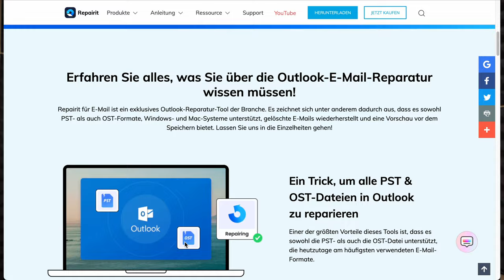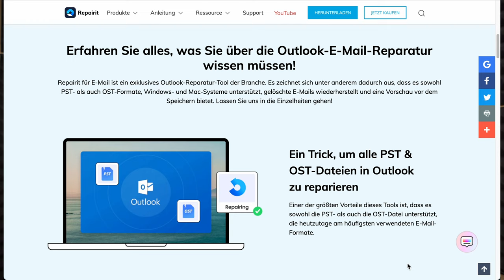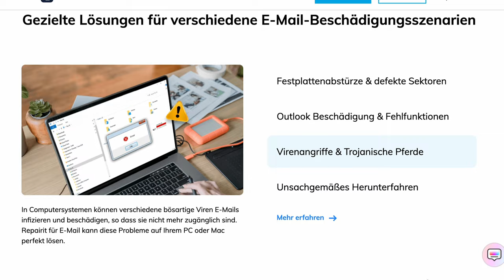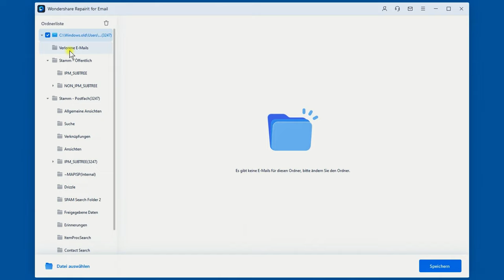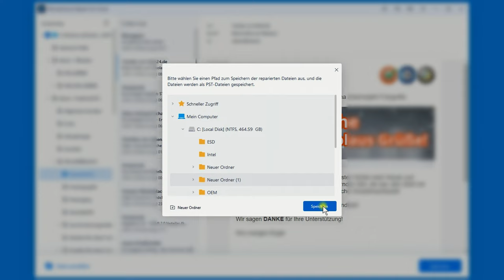Wondershare Repairit für E-Mail ist online! - Email reparieren | Neue Produktveröffentlichung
Heute stellen wir Ihnen unser neues Produkt vor! Repairit for Email ist ein Tool, das speziell entwickelt wurde, um Probleme mit beschädigten E-Mail-Dateien in Sekunden zu beheben. Probieren Sie es direkt aus

Zeitstempel
0:00 Einführung
1:24 Hauptfunktionen von Repairit für E-Mail
2:29 Mögliche Ursachen
2:54 Schritt-für-Schritt-Tutorial
4:11 Zusammenfassung

Teil 1: Hauptmerkmale von Repairit für E-Mail
• Bessere Unterstützung für E-Mail-Formate
• Hervorragende Scanfähigkeit
• Reparatur für alle Fehler im Batch
• Option Vorschau vor dem Speichern
• Wiederherstellung und Wiederherstellung
• Unterstützt verschiedene E-Mail-Korruptionsszenarien

Teil 2: Schritt-für-Schritt-Anleitung – E-Mails reparieren
Nachdem Sie nun gelernt haben, was Repairit for Email tut, wollen wir nun lernen, wie Sie Ihre beschädigte E-Mail-Datei mit ein paar einfachen Schritten reparieren können.
Um Ihre beschädigten E-Mail-Dateien auf Repairit for Email zu reparieren, müssen Sie zuerst Wondershare Repairit for Email starten. Um die App unter Windows zu starten, können Sie einer der Möglichkeiten folgen. Wenn das „Wondershare Repairit for Email“-Symbol auf Ihrem PC erscheint, doppelklicken Sie einfach auf das Symbol. Wenn Sie das Symbol auf Ihrem Computer nicht sehen, können Sie den Produktnamen „Wondershare Repairit for Email“ in das Suchfeld auf Ihrem PC eingeben. Dann können Sie auf die App klicken, um sie zu öffnen.
Um das Tool auf dem Mac zu starten, können Sie diesen einfachen Schritten folgen:
1. Doppelklicken Sie einfach auf das Werkzeugsymbol auf Ihrem Mac-PC
2. Keine Sorgen, Sie finden das Tool im Finder. Wenn Sie es erhalten, doppelklicken Sie darauf.

Für Windows-Geräte
Für diejenigen, die einen Windows-PC haben, können Sie drei einfache Schritte befolgen, um Ihre E-Mails zu reparieren. Diese einfachen Schritte beinhalten:
• Laden Sie beschädigte E-Mails hoch
• Starten Sie den Reparaturvorgang
• Sehen Sie sich eine Vorschau an und wählen Sie einen Pfad zum Speichern aus
Lassen Sie uns diese Schritte im Detail verstehen.
Schritt 1: Laden Sie Ihre beschädigten E-Mails hoch
Klicken Sie auf dem Startbildschirm von „Repairit for Email“ auf das Symbol „+Select File“ und laden Sie Ihre beschädigte E-Mail hoch.
Schritt 2: Reparieren Sie die hochgeladenen E-Mails
Wenn Sie die E-Mails erfolgreich hinzugefügt haben, klicken Sie im nächsten Schritt auf die Schaltfläche „Reparieren“. Hier stellt Repairit for Email die beschädigten E-Mails in kürzester Zeit wieder her.
Schritt 3: Sehen Sie sich die korrigierten E-Mails in der Vorschau an und speichern Sie sie
Jetzt können Sie alle Ihre reparierten E-Mails auf der linken Seite des Bildschirms sehen. Sie können auf eine der E-Mails doppelklicken, um eine Vorschau anzuzeigen, und dann einen Pfad zum Speichern auswählen.

Für Mac-Geräte
Wenn Sie dann ein Mac-Gerät verwenden, befolgen Sie diese drei Schritte, um die E-Mail wiederherzustellen. Die drei Schritte umfassen:
• Fügen Sie die PST/OST-Dateien hinzu
• Klicken Sie auf „Reparieren“, um den Reparaturvorgang zu starten
• Sehen Sie sich reparierte E-Mails in der Vorschau an und speichern Sie sie auf Ihrem Mac
Lassen Sie uns diese Schritte nun im Detail behandeln
Schritt 1: Wählen Sie die reparierte E-Mail aus
Klicken Sie zuerst auf die Schaltfläche „+ Datei auswählen“, um die beschädigte E-Mail-Datei hochzuladen. Wählen Sie dann die Anzahl der E-Mail-Dateien aus, die Sie reparieren möchten.
Schritt 2: Beginnen Sie mit der Reparatur beschädigter E-Mails
Klicken Sie nun auf die Schaltfläche „Reparieren“. Die E-Mail wird nach wenigen Sekunden repariert.
Schritt 3: Sehen Sie sich die reparierten E-Mails in der Vorschau an und speichern Sie sie auf Ihrem Mac
Wenn der Reparaturvorgang abgeschlossen ist, können Sie jede der reparierten E-Mails überprüfen. Danach können Sie einen Speicherort auswählen, um die E-Mail auf Ihrem Mac-Gerät zu speichern.

Mit Hilfe von „Repairit for Email“ können Sie Ihre beschädigten E-Mail-Dateien einfach wiederherstellen.